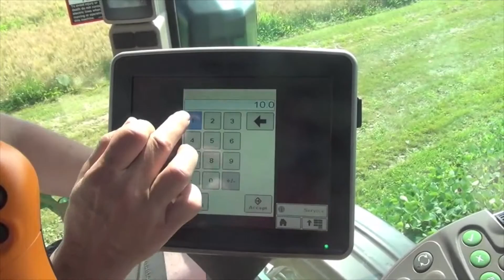ESM Episode 1: My rate controller tells me what my boom is doing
Exploding Sprayer Myths by Sprayers101 and Real Agriculture